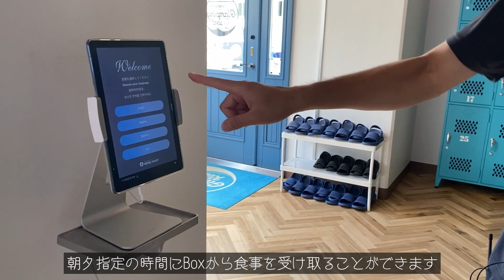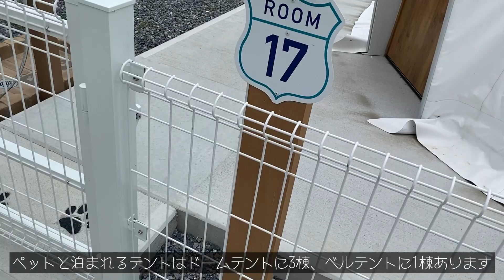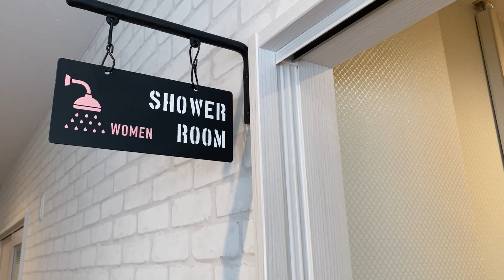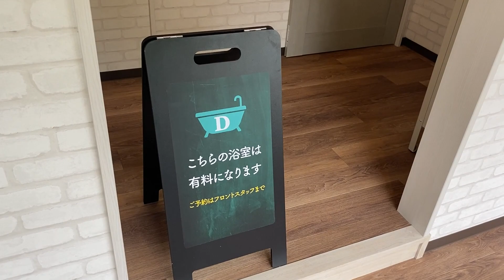【千葉の最新グランピング】廃校をリノベしたカリフォルニアスタイル！釣りやサイクリングも楽しめる［高滝湖グランピングリゾート］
高滝湖は、市原市にあり、千葉県内最大の貯水面積を誇る人造湖です。その湖畔に位置する「高滝湖グランピングリゾート」は、2013年に廃校となった高滝小学校をリノベーションし、2021年4月にグランピング施設へと生まれ変わり誕生しました！

周辺には市原湖畔美術館や高滝神社などの観光スポットがあり、湖ではワカサギやブラックバス釣りを楽しむ人も。貸しボートやサイクリングコースなどが整備されています。

高滝湖グランピングリゾート
住所／千葉県市原市養老1012-1